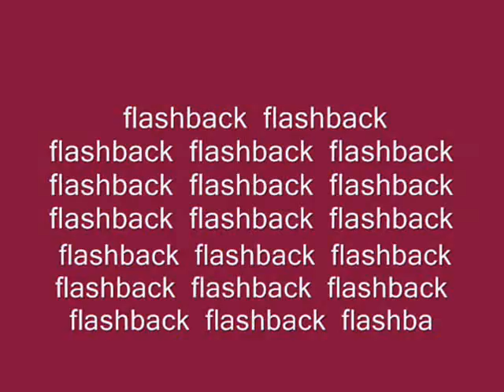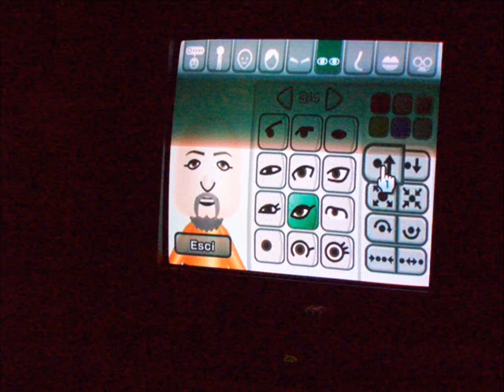flashback flashback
flashback laghetto spazzolino merenda sushi giragira solopasta lascrivania queerasfolk sottoilmonte pinguino lebici insalatadimare e insalatadisalmone torta wii aranciatavera torino calusco toro lingotto passeggiare Po fontana